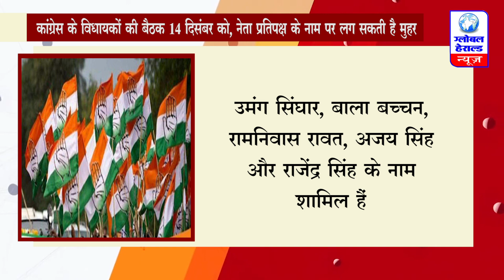कांग्रेस के विधायकों की बैठक 14 दिसंबर को, नेता प्रतिपक्ष के नाम पर लग सकती है मुहर || Global